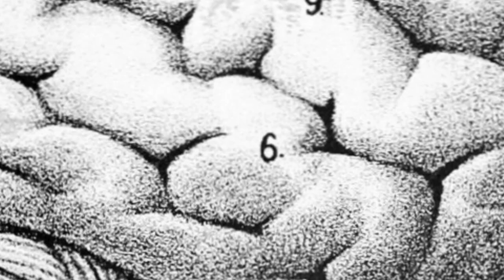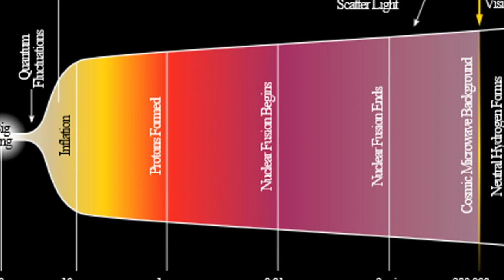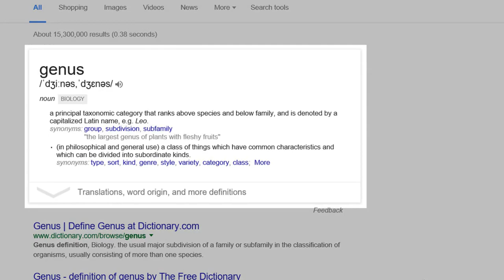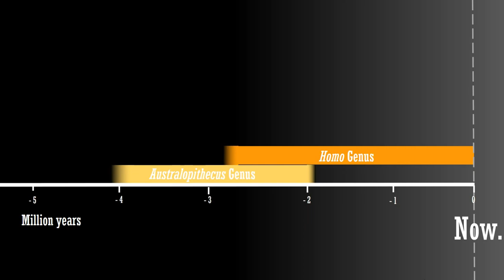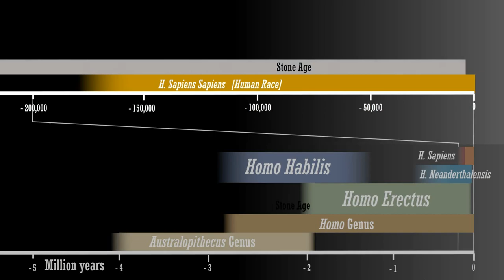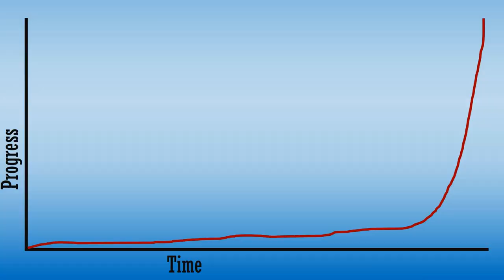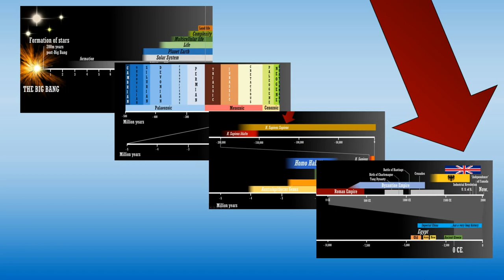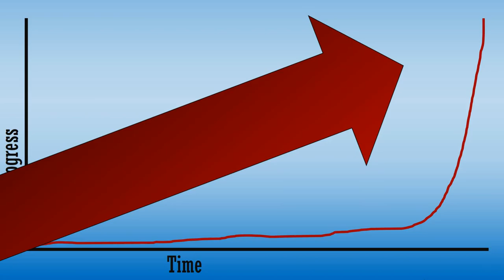The Past in Perspective (Where we are: Part 2)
When this is scheduled to upload, I'll most likely be at Wimbledon watching the tennis. If you have any questions for the Q&A, put them in the comments section of my 500 subs video.

After this, they'll be a lot more 'Explained:' videos coming your way, I've have about 7 I'm thinking of doing.